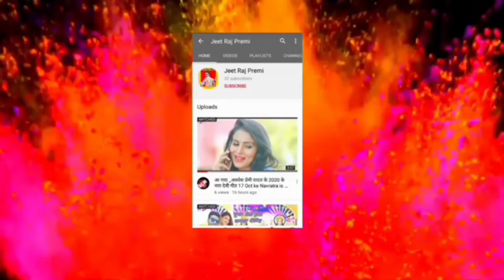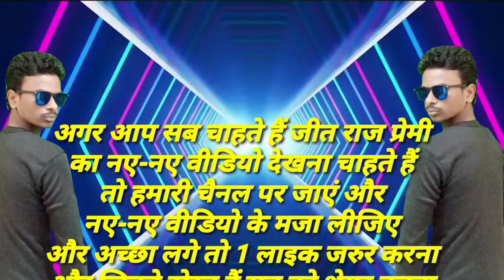nirmaliya ke Bhakti Song_हंस वाली मैया_Jeet Raj Premi